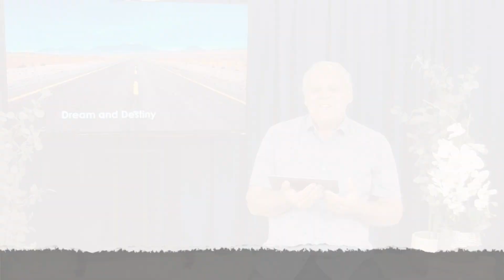Dream & Destiny Episode 4 - Dream & Dreamer 2